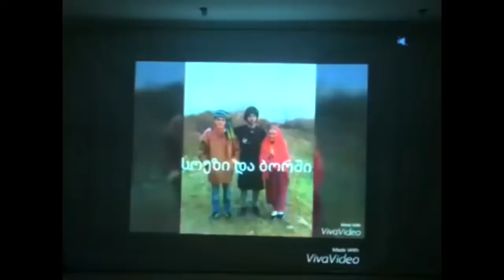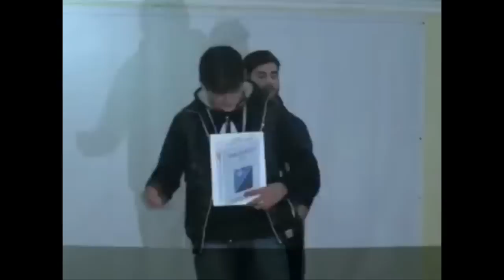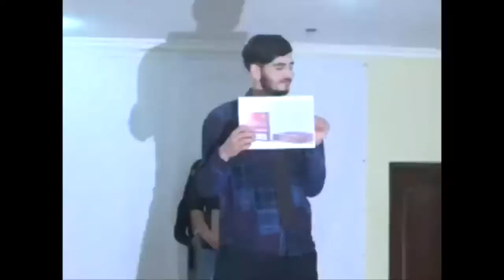თამარისის ახლად რეაბილიტირებულ კულტურის სახლში ღონისძება